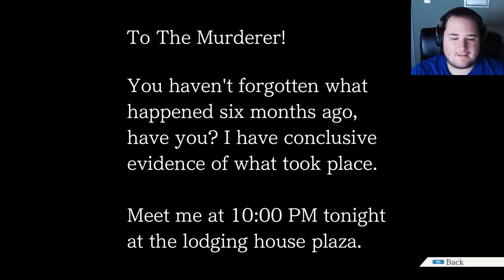Busted Statue | Ace Attorney: Justice For All Part 47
No no no, the bust of the statue...